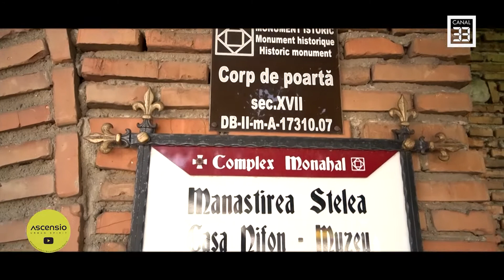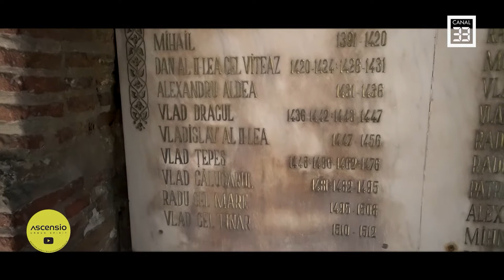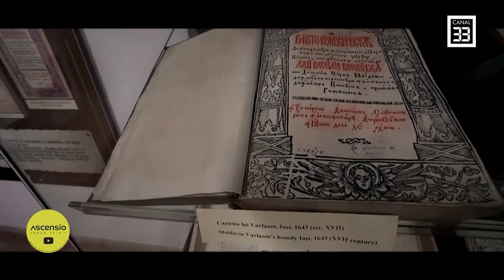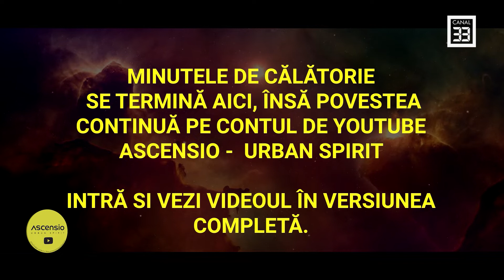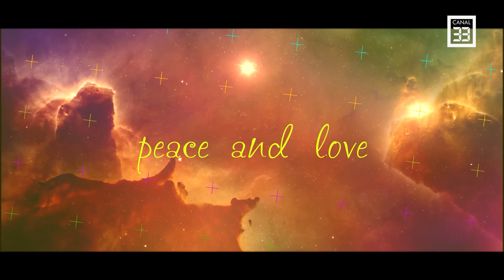Călător prin Târgovişte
MINUTELE DE CĂLĂTORIE ASCENSIO în premieră la Canal 33
cu Sebastian Tudor

Astazi continuam calatoria prin Romania si mergem in Targoviste
Pentru ca pe tv nu pot pune tot ceea ce filmez,gasesti varianta integrala pe canalaul ASCENSIO URBAN SPIRIT

Peace & love
Ascensio urban spirit

v=WoVR1Su4HeU&list=PLTviFxzTs0PSk37HvMINtmlZ5h8VjIGgo